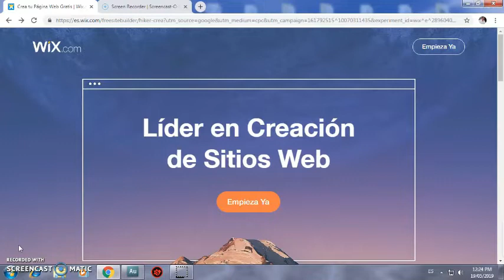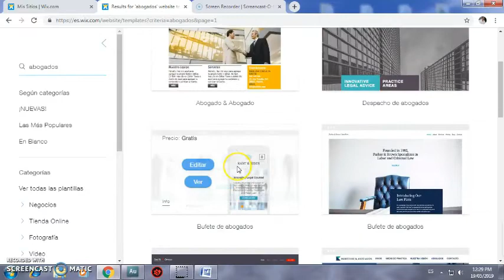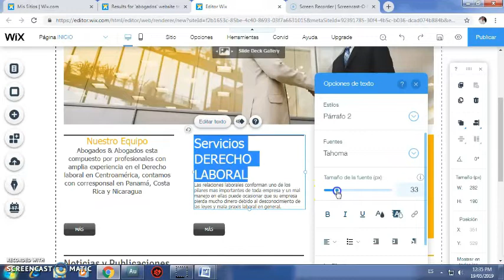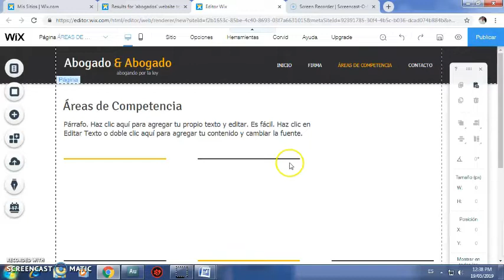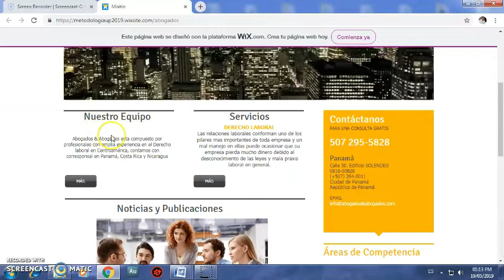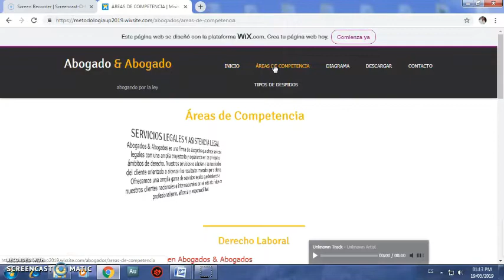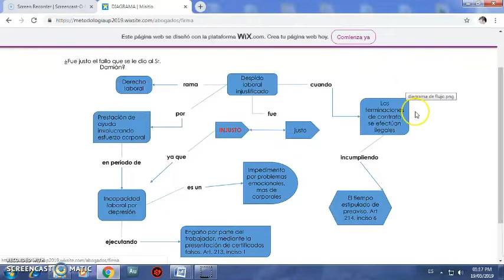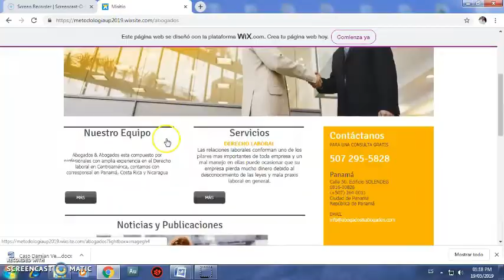Como hacer una pagina web con Wix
Te encañemos a crear una pagina web de una forma rápida y sencilla.